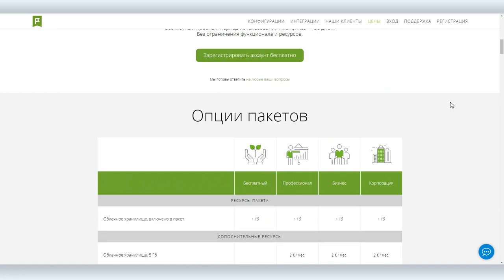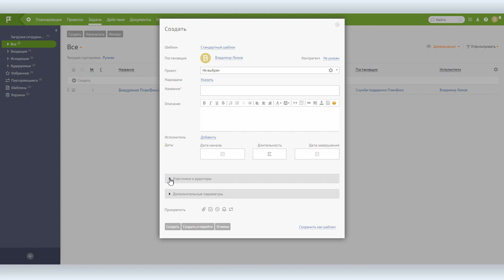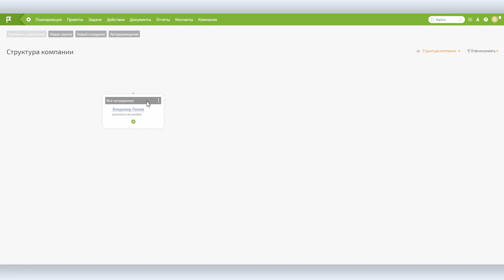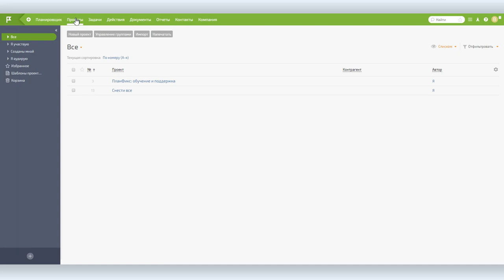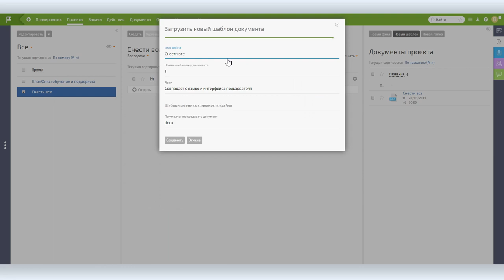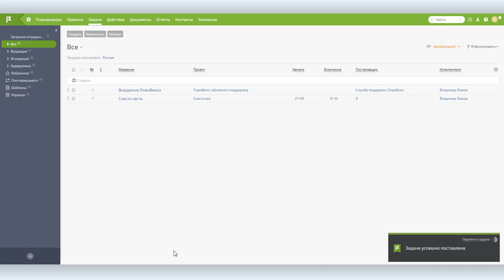Planfix.ru: платформа для управления всеми процессами внутри организации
Planfix можно было бы назвать таск-менеджером, или CRM системой, или приложением для организации документооборота, но ни одно из этих определение к Planfix не подходит, вернее, он объединяет в себе все эти определения.

Достаточно простая платформа, которая, вероятно, не подойдет для крупной корпорации, но зато станет идеальным решением для небольшой организации, поскольку решает сразу все основные задачи, возникающие на ее пути. Цены весьма демократичны, есть и бесплатный тарифный план, ограниченный пятью сотрудниками.